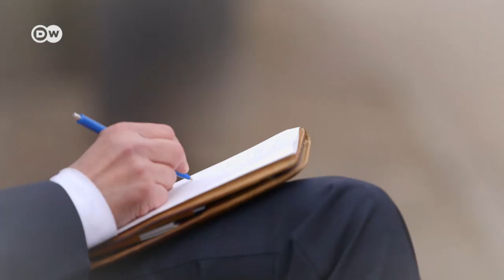Selbstgespräche - eine effiziente Schrulle | Made in Germany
Wenn der Nachbar in der Bahn, der Mann auf der Straße oder die Kollegin im Büro Selbstgespräche führen, tun sie das nicht unbedingt, weil sie Sonderlinge sind. Vielleicht motivieren sie sich gerade oder geben sich eine Packung Selbstbewusstsein.